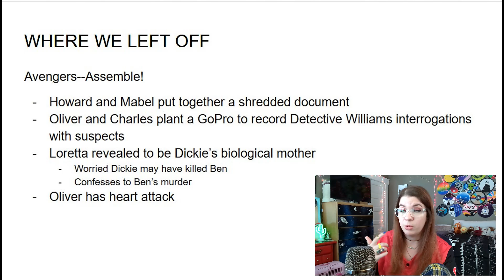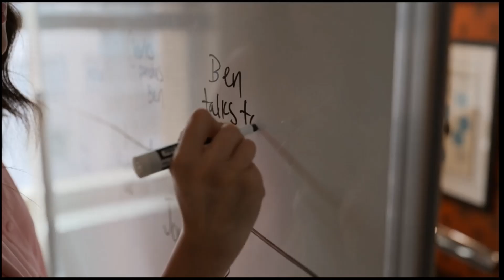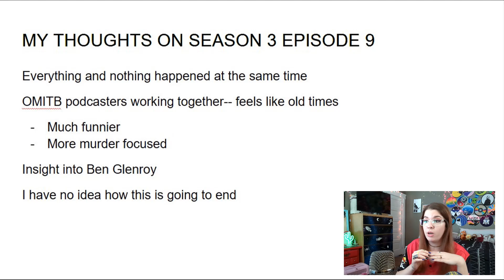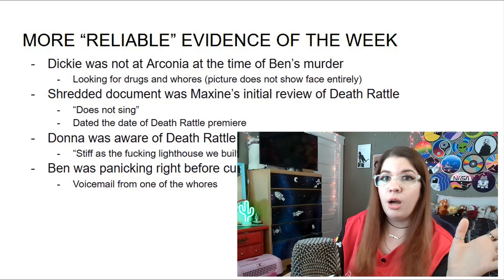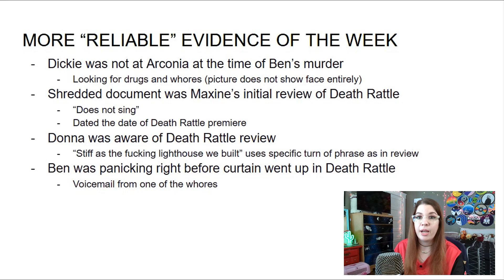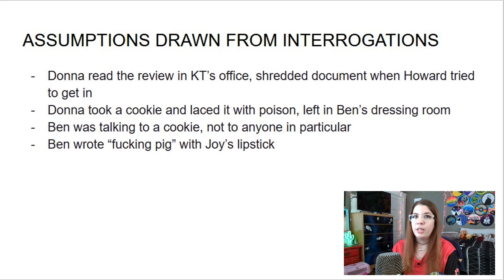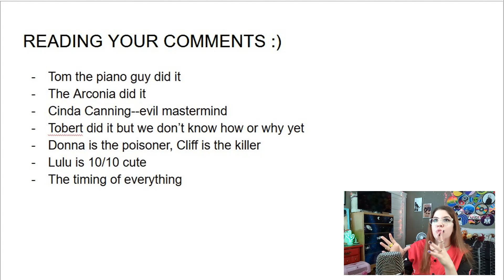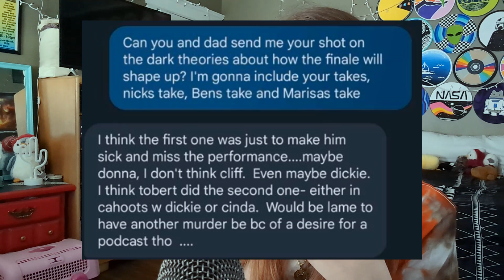Only Murders in the Building Season 3 Episode 9 Review (Donna Stop Kissing Your Son!!!) [recap]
Greetings Internet, and sorry for the late upload!

In today's video we will talk about all things OMITB season 3 episode 9. This was one of my favorite episodes of the season but also definitely one of the most confusing, and I can say for sure I have absolutely no idea of where the finale is going to take us, but I can't wait to find out!

If you're new to my channel, welcome! Please feel free to check out my other content, and leave a like / comment if you feel so inclined :) I will start to post non-OMITB content in the next few weeks, so if you have any ideas of what shows or films to recap please let me know!